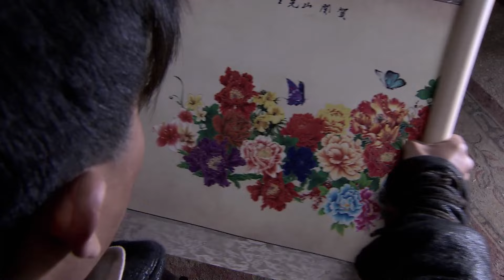超好看谍战剧【深渊】| 29 地下特工于和伟寻找到一份记录藏匿枪支的黑名单，未查明真相与土匪势力斡旋争斗，谁料竟与女大佬曾黎逐渐产生真感情...（于和伟、曾黎）-中剧看片社